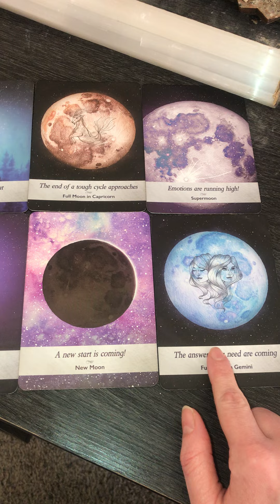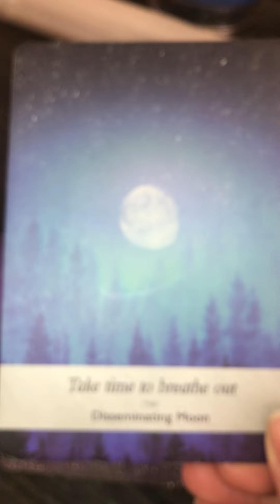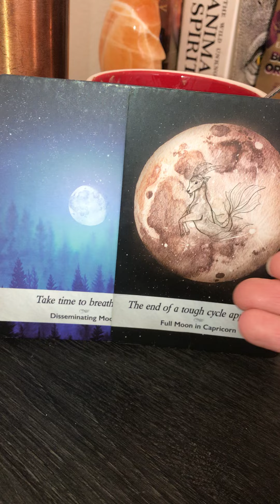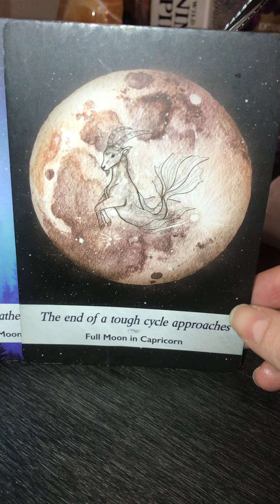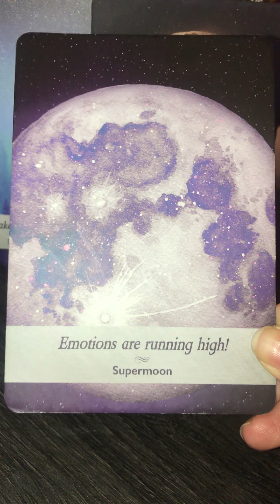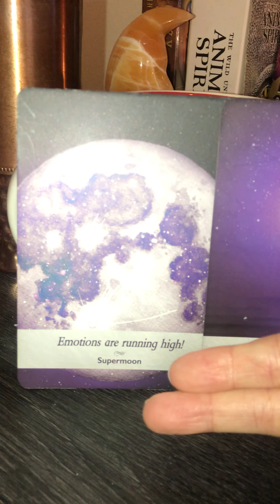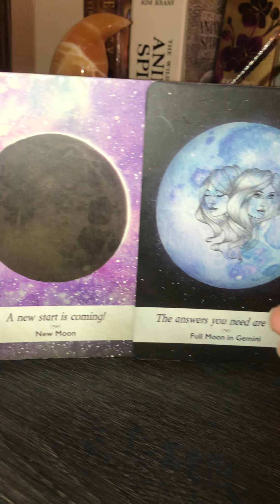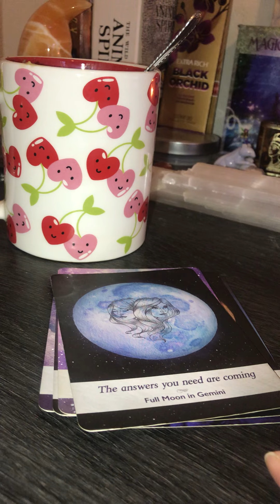Moonology Oracle messages for the collective for today Dec 16th ✨🌝⭐️🧘‍♀️💫✨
Collective reading